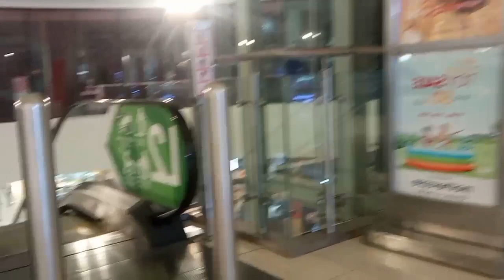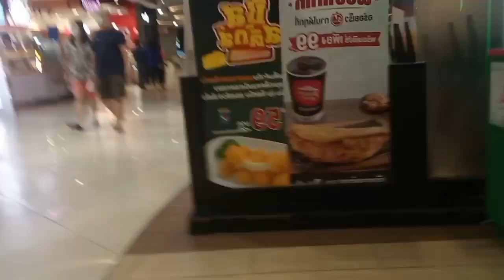almost empty shopping malls